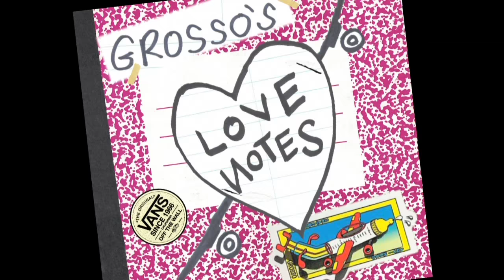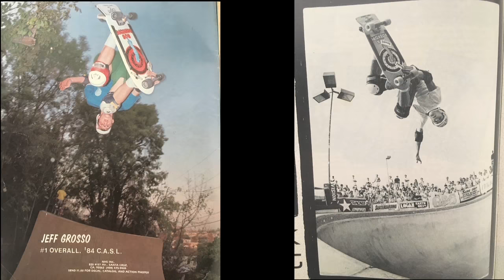Love Notes: Episode 1 "Me, Me, Me" | Jeff Grosso's Loveletters to Skateboarding | VANS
Love Notes is the "Outtakes, extras and secondary anecdotes of a man grasping at the walls of his very own sanity" - Jeff Grosso

In this episode, we check in with Grosso and how he's dealing with being off his board for the better part of a year.